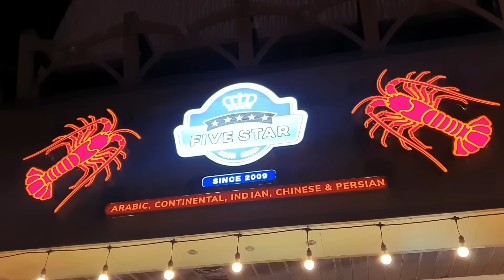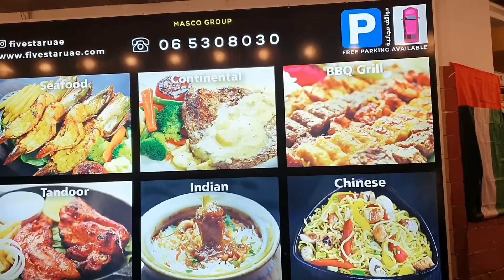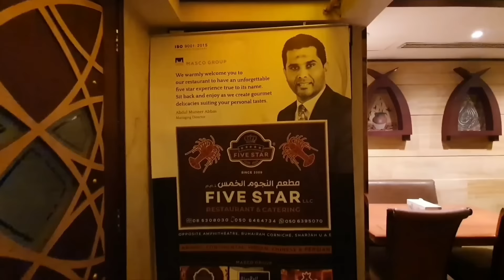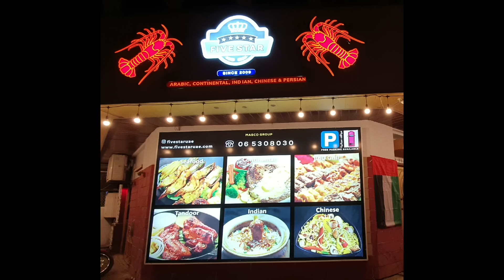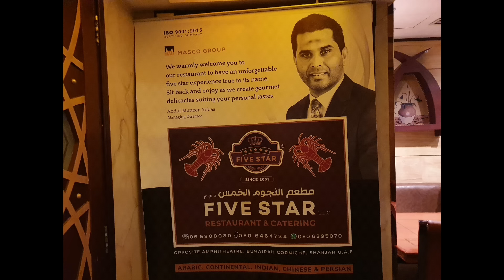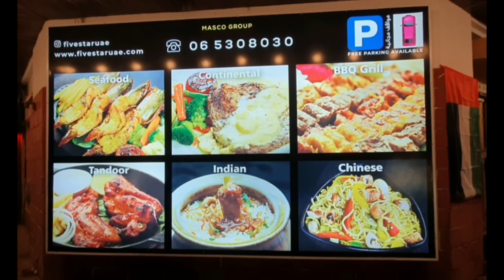FIVE STAR RESTAURANT IN SHARJAH, UAE / Delicious Food in Affordable Price with Royal Ambience.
Hi All.. In todays vlog, we are doing a Restaurant and Food Review of a Famous Restaurant in Sharjah. It is FIVE STAR RESTAURANT which is located at Buheira Corniche in Sharjah, UAE. This Restaurant provides Delicious Food in Affordable Price with Royal Ambience. Do watch our vlog to know everything about this Wonderful Restaurant.

The Location and Phone Number of FIVE STAR RESTAURANT:
Buheira Corniche Road, near Amphitheatre,  Sharjah, UAE.